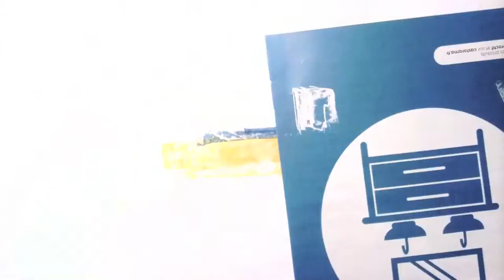- La Gaston mobile - artwork by Kurenai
✎ Tribute tape art to Franquin
*Making of video creation only made with scotchtape + ink color papers.